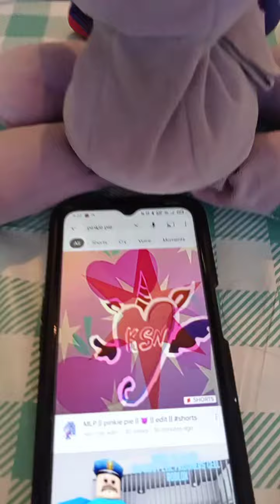23 August 2022(3)